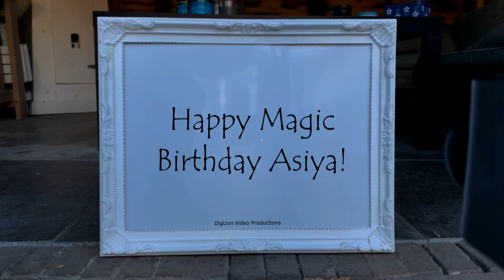Magic Birthday Asiya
Happy magic birthday hands video for Asiya.
"Youth is a gift of nature but age is a work of art." - Stanislaw Lec

HAPPY BIRTHDAY ASIYA!!!
Have fun with this personal Asiya video!